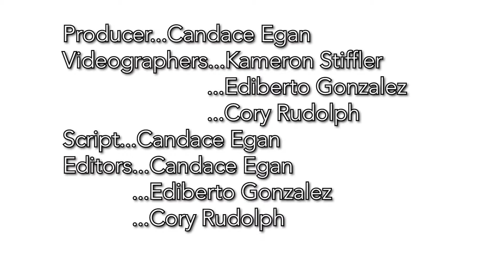MCJ 115MW: Bov Control | Chelsea Chavira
A project produced in the Fall 2018 MCJ 115 MW Field Video Production Class for the Bov Control editing assignment. Professor Candace Egan.
 Produced by: Chelsea Chavira, October 1, 2018